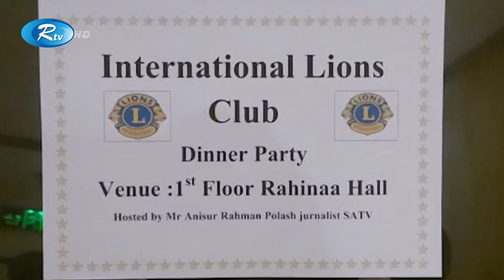Rtv Probasher News | প্রবাসের সংবাদ | ১৭ সেপ্টেম্বর , ২০২২